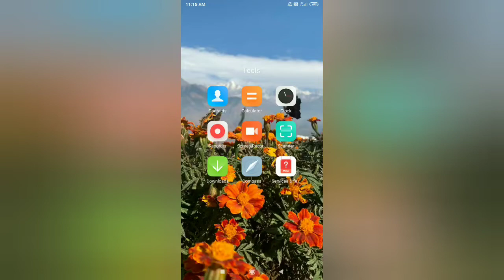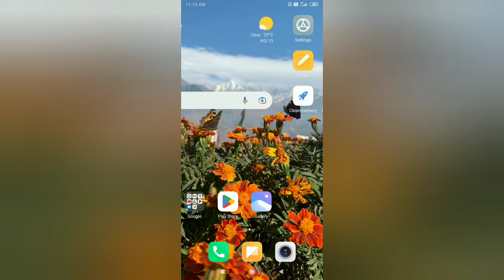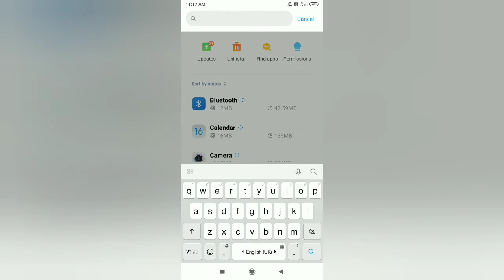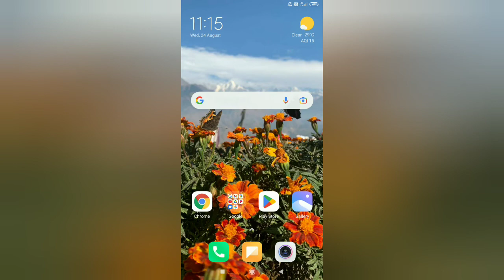Unfortunately, Google Play Services has Stopped Android Error Resolved ||Google Play keeps stopping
This video covers topics:
how to fix Unfortunately Google Play Service has stopped
google play services keeps stopping problem in mi phone
google play services keeps stopping redmi
google play services keeps stopping redmi 6a
google play services keeps stopping kaise thik kare
google play services keeps stopping mi 6a
google play services keeps stopping redmi y2
google play services keeps stopping in samsung j7 prime
google play services has stopped keeps popping up
google play services has stopped j2 prime
google play services has stopped samsung j1 mini prime
google play services has stopped after factory reset
how to fix google play store has stopped on android
how to fix unfortunately google play services has stopped working in android
how to fix google play services has stopped huawei